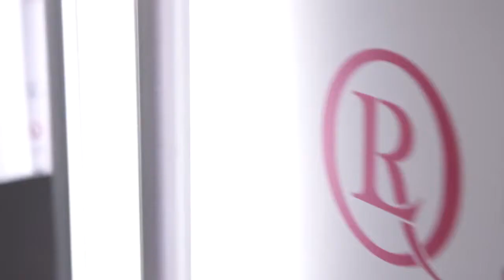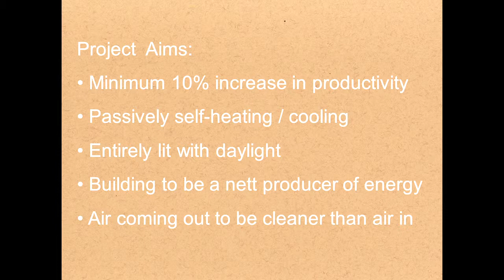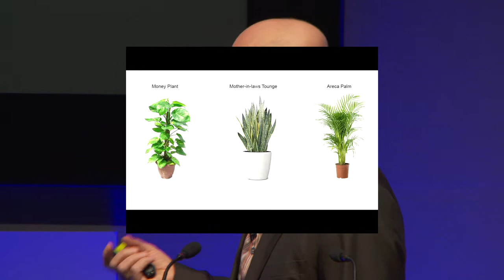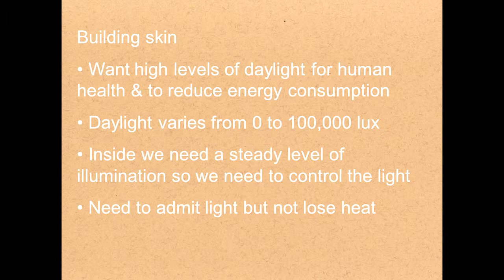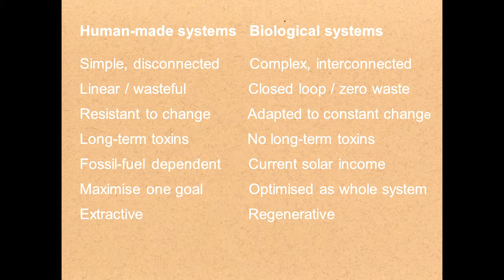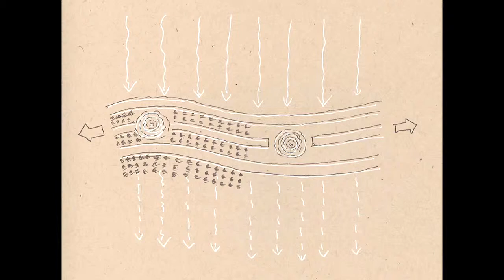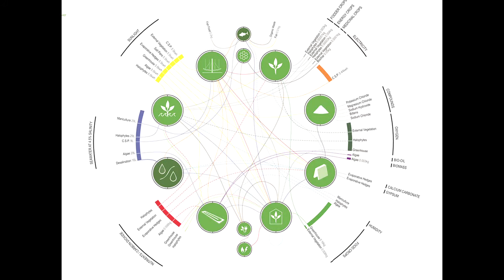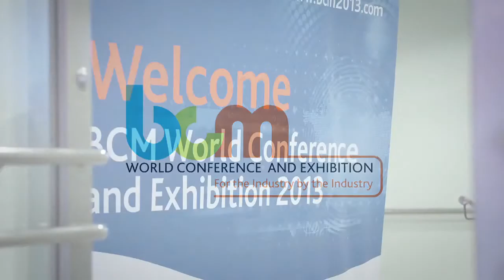Michael Pawlyn speaking at the Business Continuity Institute World Conference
Michael Pawlyn, one the of the architects of the Eden Project, was the keynote speaker on day two of the Business Continuity Institute's World Conference.